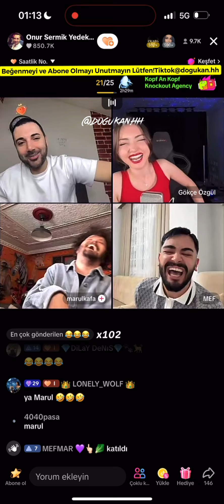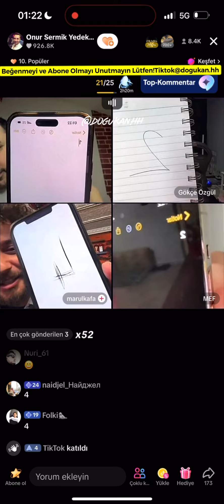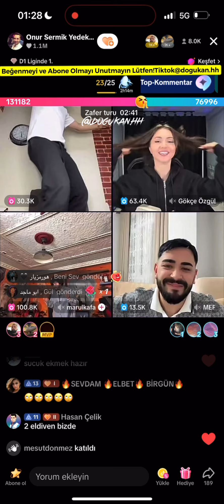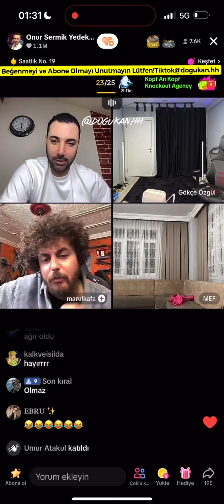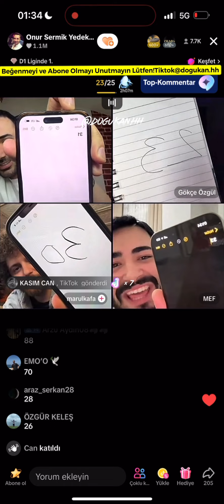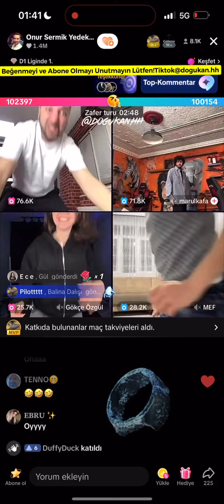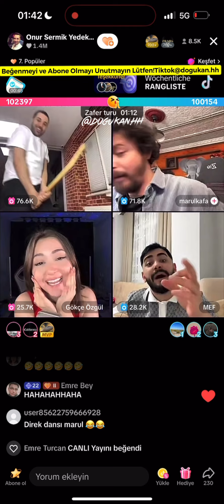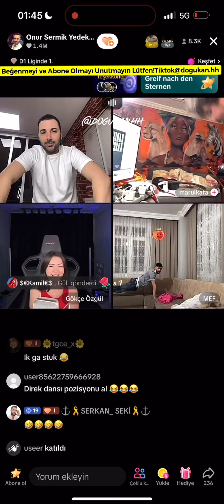🔴 Onur Sermik 21.03.2024 (Part 3/3) Tiktok Canlı Yayın